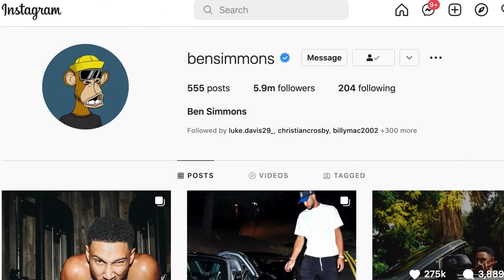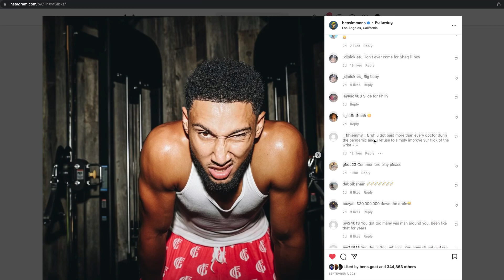Reading Ben Simmons WILD Instagram comments 🤣🤦🏾‍♂️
Ben Simmons still has a public Instagram page.

From the mind of a (former) process trusting, Sixers fanatic. Enjoy. 🔔🏀